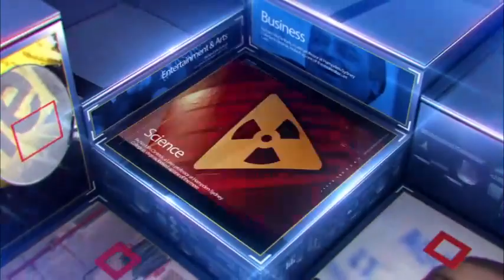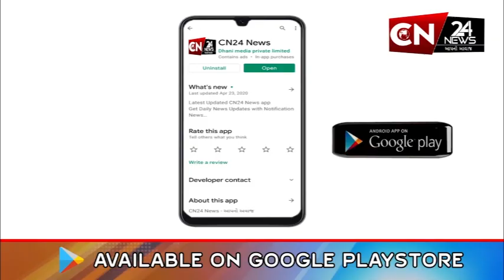બોલિવૂડ : રણવીરને રેડ સી ફિલ્મ ફેસ્ટિવલમાં મળ્યો એવોર્ડ